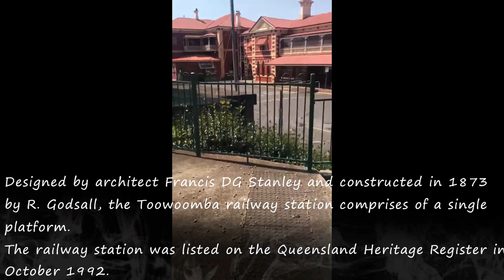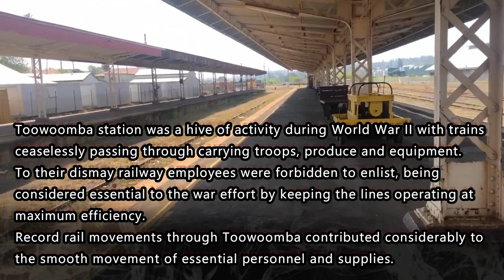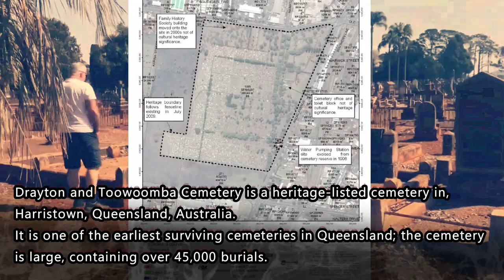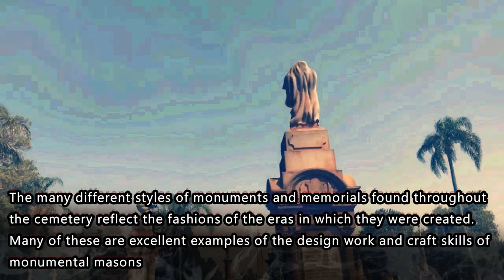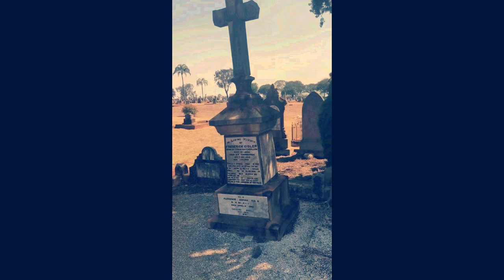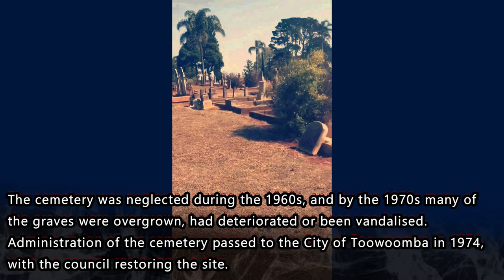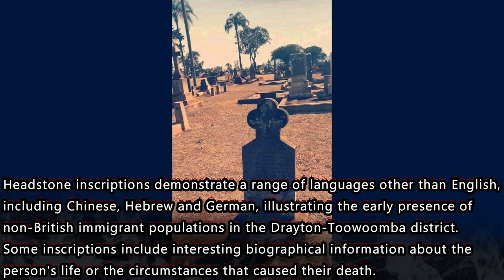N.R.P.I. visit Toowoomba - The Paranormal Capital of Australia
Northern Rivers Paranormal Investigators - N.R.P.I  - visit Toowoomba - The Paranormal Capital of Australia

Madelein & Robert have crossed over the border into Queensland, where they visited paranormal hot spot Toowoomba. They walked the platform at the railway station, where it is said to be haunted by a woman who died in the 1930's and checked out some local antiques. Madelein & Robert also checked out the Drayton Toowoomba Cemetery which has over 4000 graves and is one of the oldest cemeteries in Queensland.

Ghostly Whispers Paranormal (formerly Northern Rivers Paranormal Investigators)

We are a family paranormal investigation team based in the Land Down Under that is dedicated to seeking out evidence of ghostly spirits and possibly witnessing paranormal captured on camera or even catching a scary EVP. If you enjoy scary urban explorations and ghost hunting, if you love scary things caught on camera, if you love the dark ambience of a haunted graveyard, make sure to subscribe and turn on notifications so you don't miss a single video!